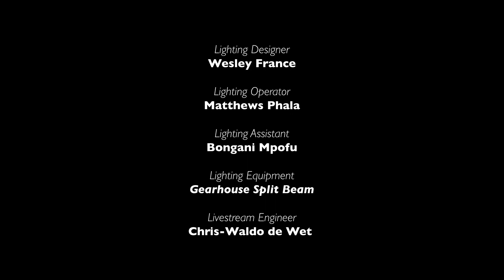A Common Confusion | A KAFKA MOMENT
A Common Confusion sees a trio of performers, namely Sue Pam-Grant, Kevin Smith, and Antony Coleman, grappling with Kafka’s short story by the same name. Kitted in out in matching blue coats, white dress shirts, grey slacks and black boots, the three flit between slick, synchronised choreography and sharp bursts of comedic narration. Muddled instructions, the passing of time, and the existential yet slightly irreverent take on life and labour that Kafka is well-known for, all find resonance in this staging of A Common Confusion.

A Kafka Moment is a mini-season of select works that were created or performed at The Centre for the Less Good Idea, and prompted by the writings of Franz Kafka.

Taking place at The Centre in April 2021 and leveraged off of an invitation of Kafka's Ape by the University of Toronto, Canada and the University of Western Cape, the mini-season was spread across two evenings, each featuring a unique programme of performances, staged for a limited live audience and live-streamed for free on The Centre’s YouTube channel. Performers included Ameera Patel, Clare Loveday, Bongile Gorata Lecoge-Zulu, Jane Taylor, Antony Coleman, Sue Pam-Grant, Kevin Smith, Michael Mazibuko, Dan Selsick, and Tony Bonani Miyambo.

Using the comical, grotesque, existential, and frighteningly prophetic writings of Kafka as a springboard, the performances that make up A Kafka Moment are at once experimental and macabre, playful and surreal. At the core of each programme is an attempt at puzzling out the nature of the short-form on stage – the activity of reading aloud, the embodiment of the short story in the performer, or the testing of new ideas through hybrid analogue and digital forms.

PERFORMERS
Sue Pam-Grant
Kevin Smith
Antony Coleman
Dan Selsick

WRITER
Franz Kafka

FOUNDER
William Kentridge

CO-DIRECTOR
Bronwyn Lace

DIRECTOR OF CINEMATOGRAPHY & EDITING
Noah Cohen

SOUND DESIGNER & ENGINEER
Zain Vally

ADMINISTRATOR & STAGE MANAGER
Dimakatso Motholo

PUBLIC COMMUNICATIONS LIAISON
Hayleigh Evans

PUBLICITY
Azania Public:
Bonnie Meslane
Ziyanda Rala

HOUSEKEEPING & SPACE MANAGER
Gracious Dube

DESIGNER & STAGE MANAGER
Nthabiseng Malaka

LIGHTING DESIGNER
Wesley France

LIGHTING OPERATOR
Matthews Phala

LIGHTING ASSISTANT
Bongani Mpofu

LIGHTING EQUIPMENT
Gearhouse Split Beam

SOUND ASSISTANT
Daev Moyo

PopArt Productions:
Hayleigh Evans
Orly Shapiro
Khanyisile Zwane
Rethabile Headbush

PHOTOGRAPHER
Zivanai Matangi

WRITER
Dave Mann

CINEMATOGRAPHY INTERN
Bukhosibakhe Kelvin Khoza

Linda Leibowitz
Natalie Dembo
Anne McIlleron
Anne Blom
Joy Lowdon
Joey Netshiombo
Thandi Msizi